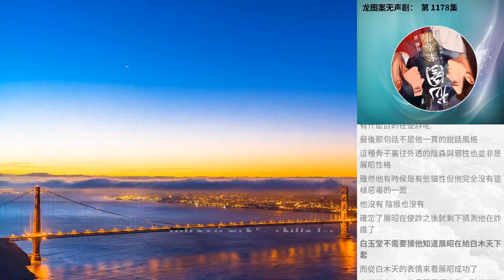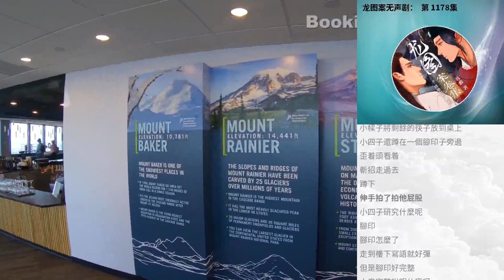龍圖案無聲劇： 第 1178集